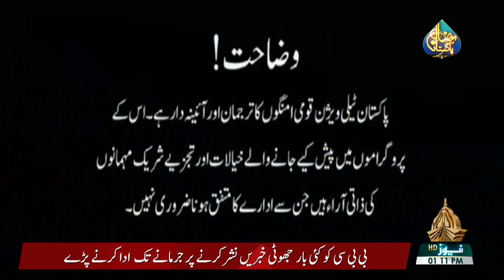SAMAAJ - (ZAKHEERA ANDOZI) - 10-04-2022